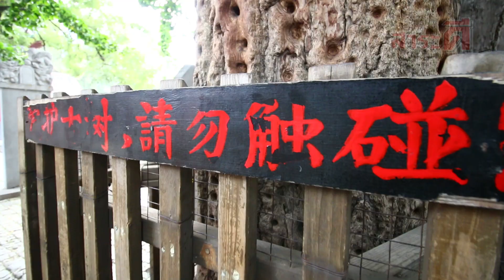เรื่องจริงผ่านจอ ออกอากาศ 15-10-58 กองทัพผู้ทรงศีลพระวัดเส้าหลิน [4/4]